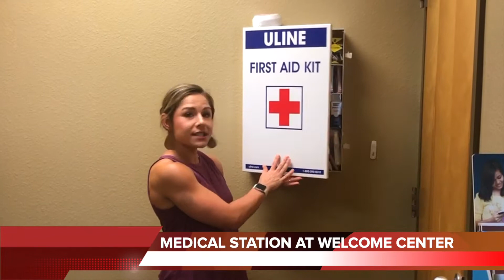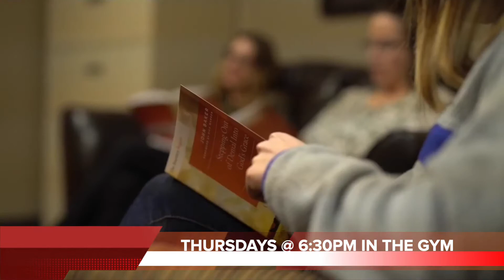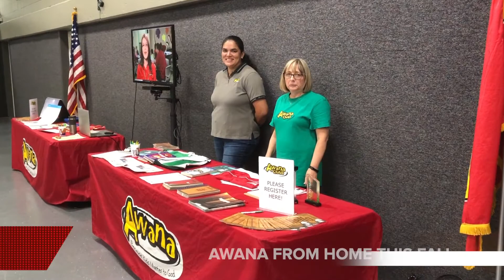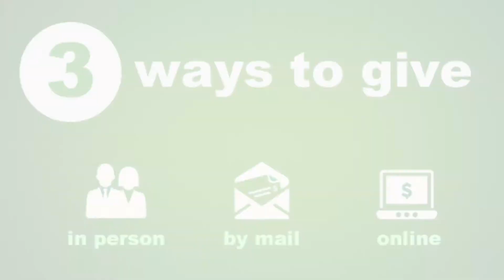The Annaville Report: Sun Sept 06, 2020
Here are the news and announcements for Annaville Baptist Church on September 06, 2020. As always, please make sure to check back each week for any changes or updates! Filmed on location with Alan Harwell and Megan Rosas at Annaville Baptist Church.

Countdown: "10 sec countdown | Free Music for your YouTube Videos | TV News countdown | Television Opening" by HENCE TV

Video: "Who’s Your One" by North American Mission Board